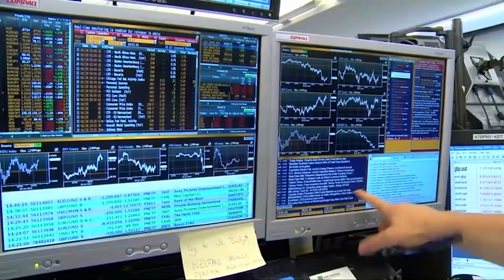Europa se mantiene en verde, pero el Ibex modera al rebote presionado por Inditex